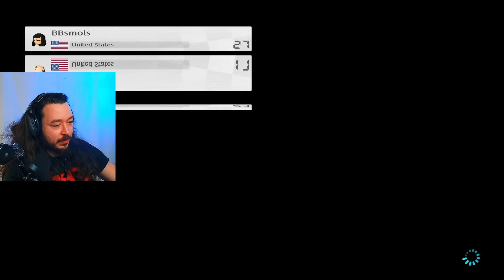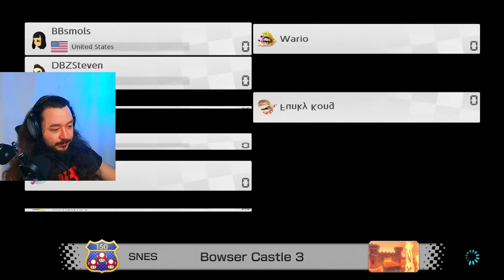THIS Is What Happens When We Drink!! Mario Kart 8 Deluxe W/ Friends